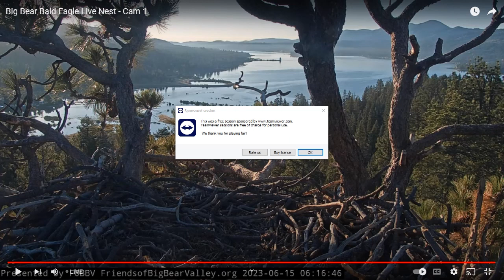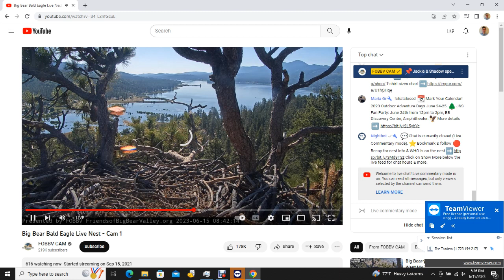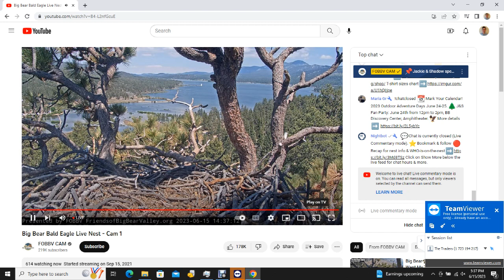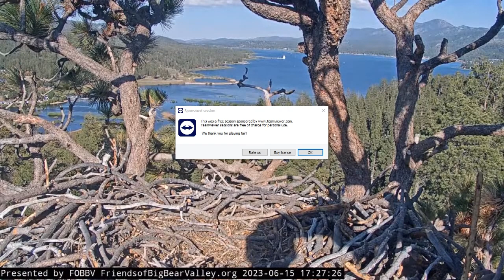Big Bear Bald Eagles 06/15/2023 12:27